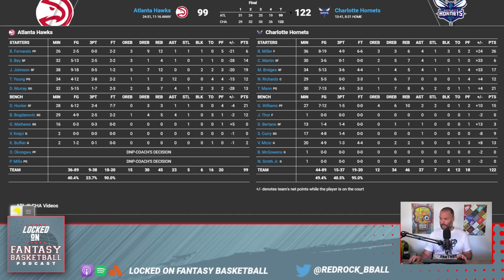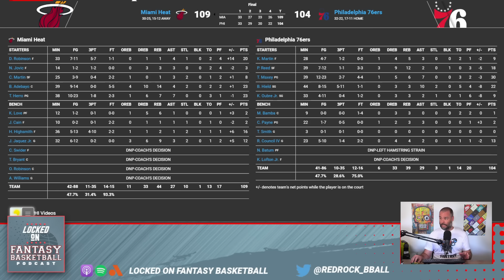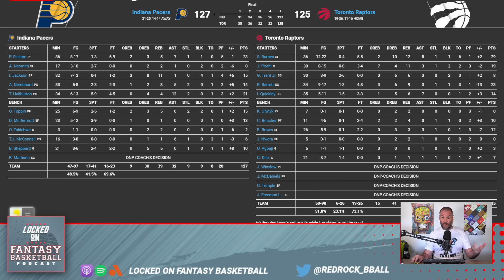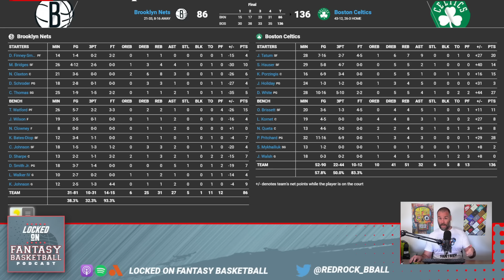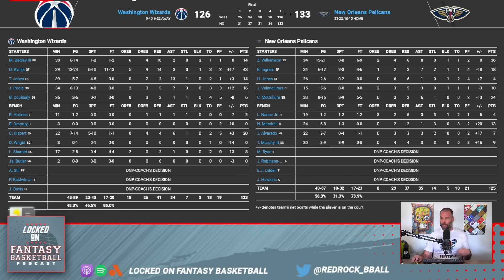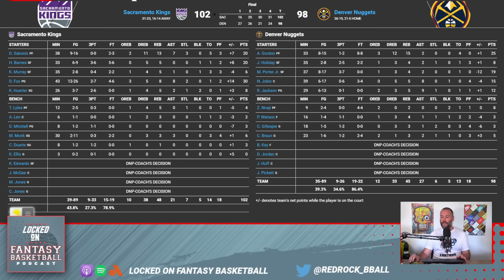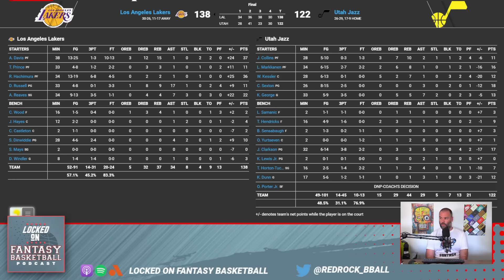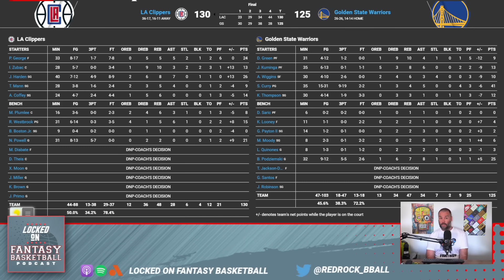NBA Fantasy Basketball: Avdija Dominates in Wednesday's Recap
Josh Lloyd brings you a detailed recap of Wednesday's packed 13-game NBA night, highlighted by Deni Avdija's impressive performance. We'll also touch on Isaiah Stewart's off-court antics, Paolo Banchero's standout game, Austin Reaves' rising stock, and Rui Hachimura's notable night. Plus, delve into the Pistons and Monty Williams' shenanigans during their rough loss. Your team, every day. Make Locked On Fantasy Basketball your first listen, every day, for expert fantasy analysis. Become an Every Dayer and get ahead in your fantasy basketball league.